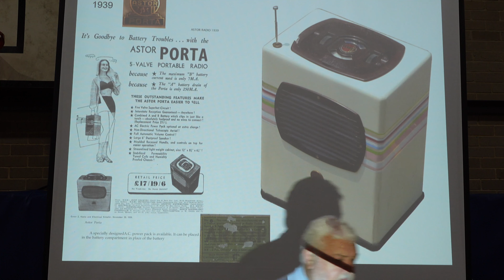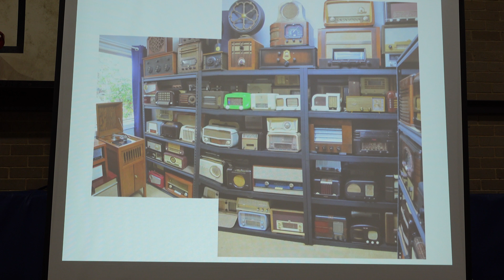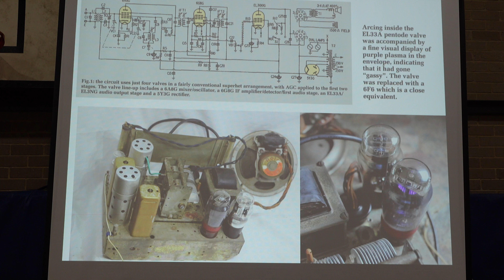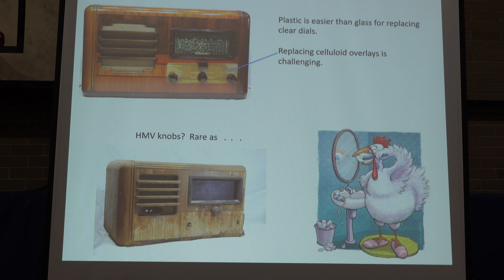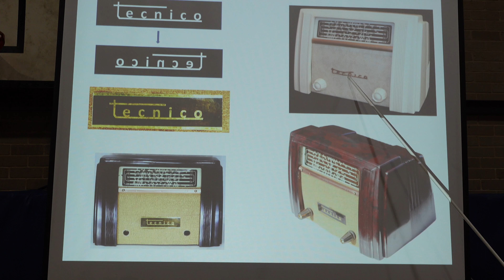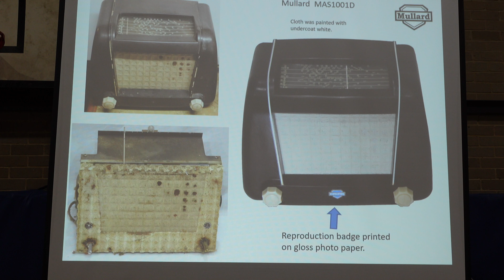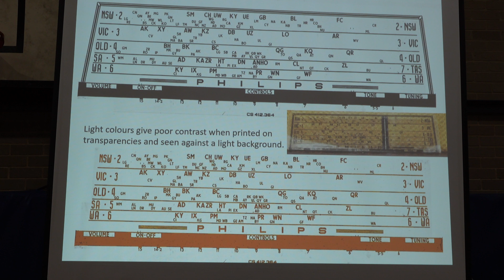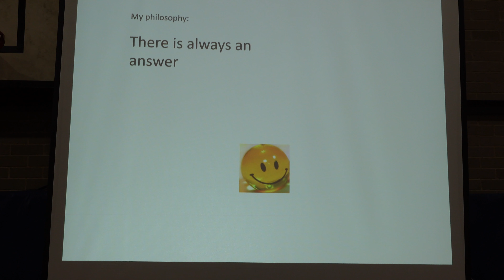Graham Parslow: Restorations Part 1. 19 March 2022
In this video  Graham Parslow talks about some of the techniques he uses to restore radios.